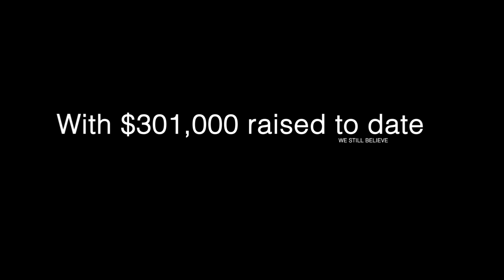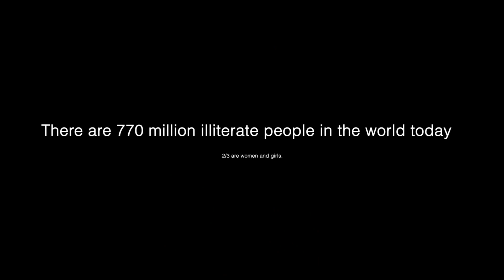Room To Read Calgary - Girls Night Out 2012 - Event Coverage - Calgary Video Production News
"We envision a world in which all children can pursue a quality education, reach their full potential and contribute to their community and the world. To achieve this goal, we focus on two areas where we believe we can have the greatest impact: literacy and gender equality in education.  We work in collaboration with communities and local governments across Asia and Africa to develop literacy skills and a habit of reading among primary school children, and support girls to complete secondary school with the life skills they'll need to succeed in school and beyond."

BizBOXTV had the chance to work with Room To Read to produce this great video which played @ it's 2012 Girls Night Out Event in Calgary, Alberta.